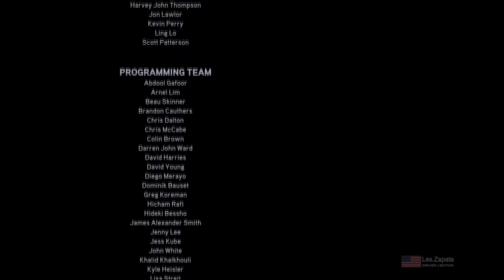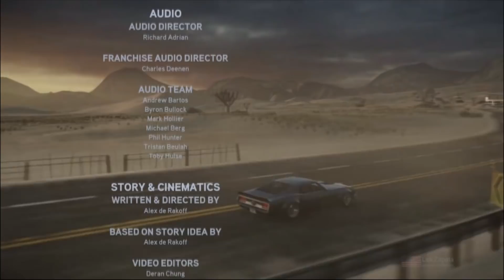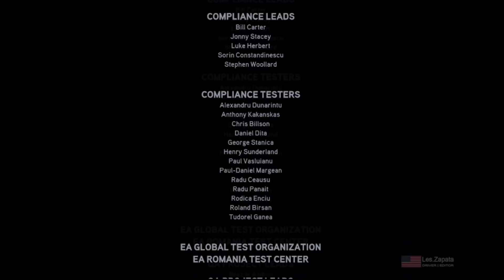Need For Speed: The Run - Movie | Normal | BMW E92 M3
Need For Speed: The Run - Movie | Difficulty: Normal | View: 1st | Driver/Editor: LesZapata
Scene index below, click [Show More].

Full race length, short animated intros and edited QTEs.
Format: 16:9 | 1920x1080 HD | 2h 16m 37s

Stages:
By Vehicle

Audi RS4: 00:01:30
BMW E92 M3 GTS: 00:05:23
Lamborghini Gallardo LP 550-2 Valentino Balboni: 00:39:45
Ford Taurus Interceptor (Police): 01:29:19
Audi R8 V10: 01:33:20
Porsche 918 RSR: 01:45:29

By Location
West Coast - S01
E01 - Intro
C01 - Scrap and Metal Yard (Oakland, CA) 00:01:30
M01 - Chinatown (San Francisco, CA) [Sam Harper] 00:02:46
V01 - The Embarcadero (San Francisco, CA) 00:5:00
R01 - Downtown (San Francisco, CA) 00:5:28
R02 - Altamont Pass Rd (Altamont Pass, CA) 00:9:16
T01 - Interstate 580 (Altamont Pass, CA) 00:12:00

National Park - S02
R03 - Hwy 140 (Yosemite Approarch, CA) 00:14:23
T02 - El Portal Rd. (Yosemite National Park, CA) 00:16:23
R04 - El Capitan (Yosemite National Park, CA) 00:18:22
R05 - Tioga Pass Rd. (Tioga, CA) 00:19:56
R06 - Ellery Lake (Tioga Pass, CA) 00:21:50

Death Valley - S03
R07 - Panamint Valley (Death Valley National Park, CA) 00:25:01
R08 - Junction Rd. (Death Valley National Park, CA) 00:27:55
R09 - Old Spanish Trail (Calvada Springs, NV) 00:29:46
R10 - Interstate 15 [Nikki & Mila] (Las Vegas, NV) 00:32:21
R11 - Las Vegas Blvd. (Las Vegas, NV) 00:35:48
C02 - Northshore Rd. (Las Vegas, NV) 00:37:10
F01 - Escape The Cops (Las Vegas, NV) 00:38:00
V02 - Valet Parking (Las Vegas, NV) 00:39:40

Desert Hills - S04
R12 - Northshore Rd. (Valley Of Fire, NV) 00:39:45
T03 - Hwy 169 [Marcus Blackwell] (Moapa Valley, NV) 00:42:02
R13 - Rockville (Zion National Park, UT) 00:44:07
R14 - Red Mountain Pass (Million Dollar Highway, CO) 00:46:56
R15 - Loghill (Million Dollar Highway, CO) 00:50:00

The Rockies - S05
R16 - Interstate 70 (Grand Mesa National Forest, CO) 00:51:58
R17 - Glenwood Springs (Grand Mesa Natl. Forest, CO) 00:55:13
R18 - Route 82 [Cesa DeLeon's Crew] (Snowmass, CO)  00:58:45
T04 - Aspen (Independence Pass, CO) 01:01:21
R19 - Sumit (Independence Pass, CO) 01:04:02

The Plains - S06
R20 - Commerce City (Denver, CO) 01:07:47
R21 - Highway 20 (Rushville, NE) 01:10:16
R22 - South Dakota 44 (Badlands National Park, SD) 1:12:01
T05 - South Dakota 240 (Buffalo Gap, SD) 1:14:51
R23 - County Rd 25 [Calvin Garret] (Lismore, MN) 1:17:41

Chicago Approach - S07
R24 - Country Hwy. (La Crosse, WI) 1:19:28
R25 - Riverside Dr. (Fort Atkinson, WI)  1:21:48
R26 - Kennedy Expressway (Park Ridge, IL) 1:24:18
R27 - Lower Walker [Marcus Blackwell] (Chicago, IL) 1:27:40
F02 - Run for your life 1:28:36
C03 - Carjack Police Cruiser 1:29:12
E02 - Escape from the car 1:32:05
V03 - Millenium Exotics 1:32:50

The Great Lakes - S08
R28 - Downtown (Chicago, IL) 1:33:20
R29 - Lakeshore Drive (Chicago, IL) 1:35:15
R30 - Interstate 75 (Toledo, OH) 1:37:36
R31 - Northwest Freeway (Cleveland, OH) 1:39:39
C04 - Industrial District (Cleveland, OH) 1:41:28
V04 - Uri's Garage (Cleveland, OH) 1:44:23

State Forest - S09
R32 - Expressway (Beaver Valley, PA) 1:45:29
R33 - Interstate 68 (National Fwy, WV) 1:47:38
R34 - Deer Park [Mila Belova] (Garret State Forest, MD) 1:49:50
T06 - Sawmill Drive (Big Run State Park, MD) 1:52:48

East Coast - S10
R35 - Pine Grove Rd. [Eddie Cooke] (Tumbling Run, PA) 1:55:02
R36 - Interstate 78 Express (New Jersey Approach, NJ) 1:57:16
R37 - Union (New Jersey, NJ) 1:58:41
R38 - Union (New Jersey, NJ) [Cesar DeLeon] 2:01:14
R39 - Liberty State Park [Calvin Garret] (New Jersey, NJ) 2:04:16
R40 - New York City [Marcus Blackwell] (New York, NY) 2:06:46
M02 - Brooklyn, NY 2:12:06

Credits 2:13:18
Stars 2:14:48
Brands 2:15:34
Locations 2:15:39
Full Credits 2:16:00
Legend:
[S] Stage
[R] Position Race
[C] Chase
[M] Meeting
[V] Vehicle Selection
[E] Escape
[T] Time
[F] Foot Chase

Rig:
Windows 8.1
Asus P9X79WS
i7-3970X @ 3.50GHz, 64GB
nVidia GeForce GTX TITAN x 4
Dell 2408WFP x 3

Note:
Ending credit sequence was modified due to copyrighted music
mixed with dialog and engine sounds.  Full credits included.